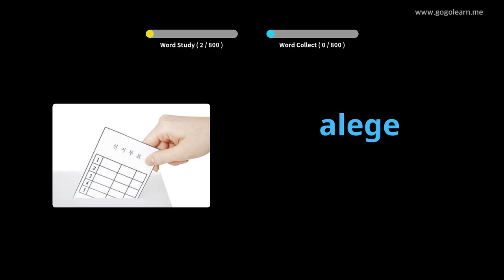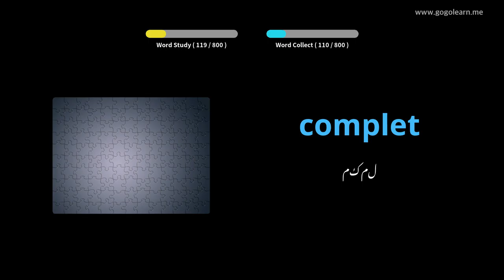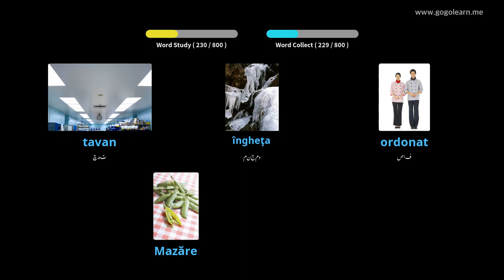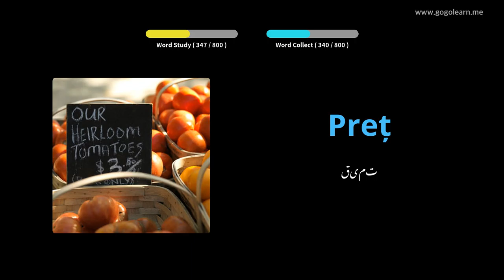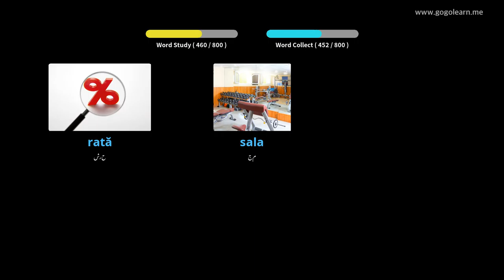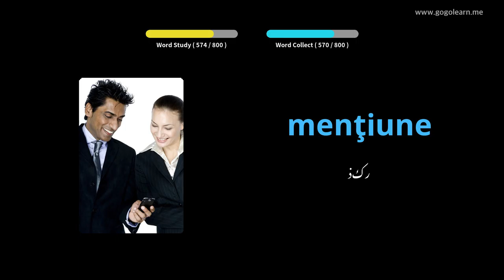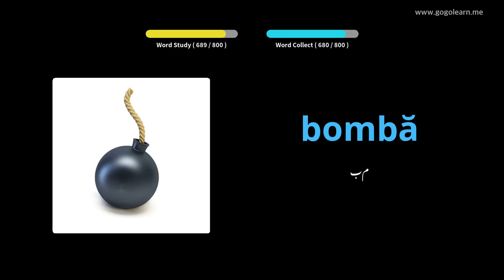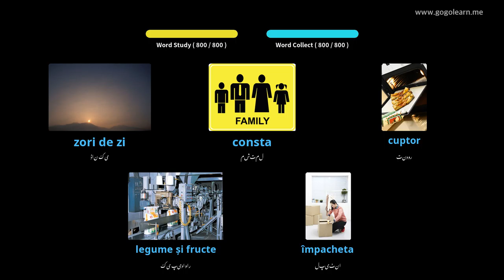سوتے ہوئے رومنیائی الفاظ سن رہے ہیں | Golearn